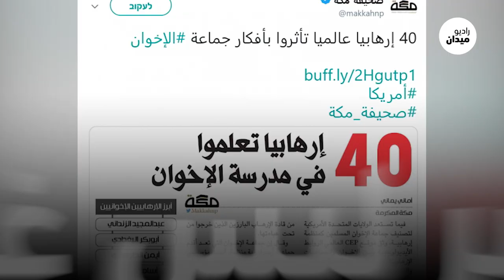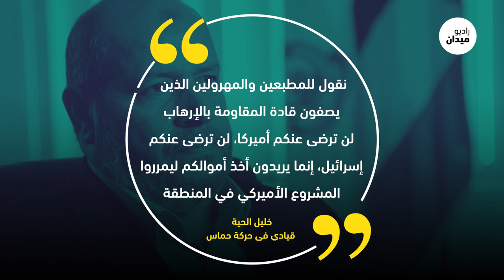مكة تصنف أحمد ياسين إرهابياً